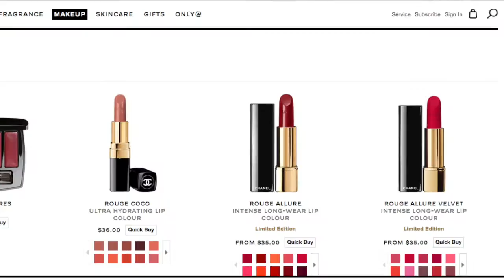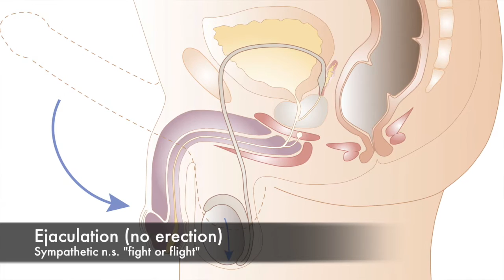Sexting and orgasms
presents: sexting and the physiology of orgasms. Sexting, "sex" + "texting", is nothing new. From our permanently swollen breasts, to Victorian buttocks dresses and belfies ("butt" + "selfies") ... we've been doing it for ages. Not to mention why we use a blusher to simulate a sexual flush and eye make up to make our eyes look bigger.

It all has to do with the physical signs off sexual arousal, caused by the activation of the parasympathetic nervous system. Orgasms are caused by the sympathetic nervous system. Watch the video to understand what I'm talking about.

On my Intimacy Rocks channel I share my knowledge of scientific findings on women & sex, female sexuality, intimate health & well-being. Boosting sexual confidence and joy amongst women is my goal.

Don't miss a thing... :
Facebook - befriend me and I'll invite you to a "secret" women-only group